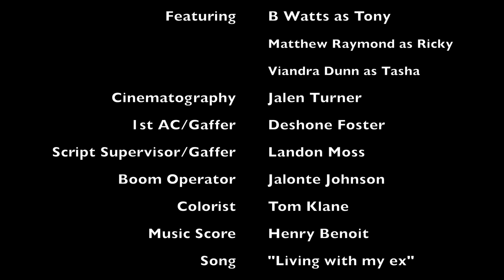Living with my ex| Episode 7| "Staying together?"| Web Series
Written/Directed/Edited